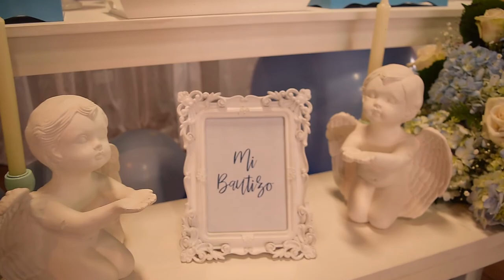Bautizo Juan Felipe Clip - AFF 3112819389